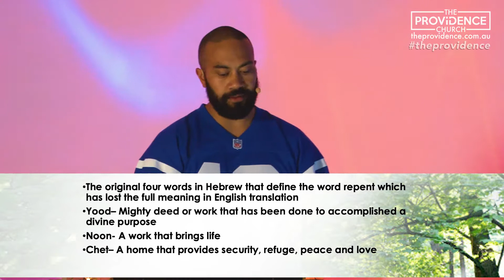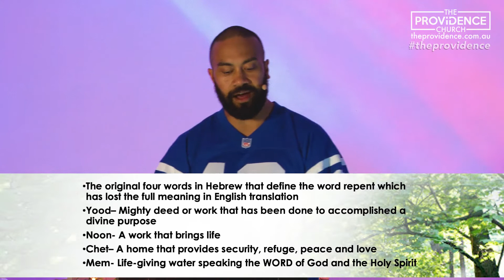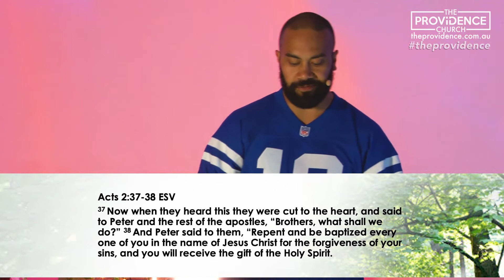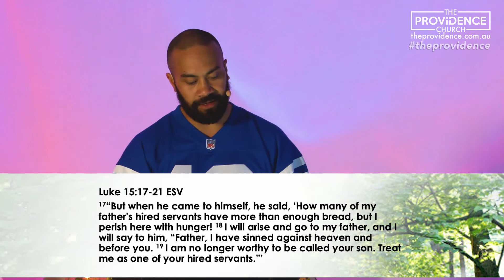Repent before Our King and Judge Jesus Christ Returns | Sione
Hey family, friends & newcomers!
Good morning and welcome to the morning online service!
Today is acoustic Praise & Worship service and we have a guest speaker today to help spread His Word!

Supporting The Providence you can give via direct deposit:
Account Name: The Providence Presbyterian Reformed Church
BSB: 033-695
Account Number: 621620

God bless you from The Providence Church!